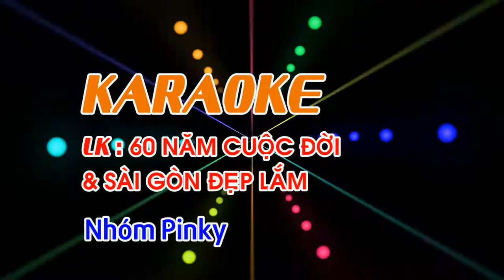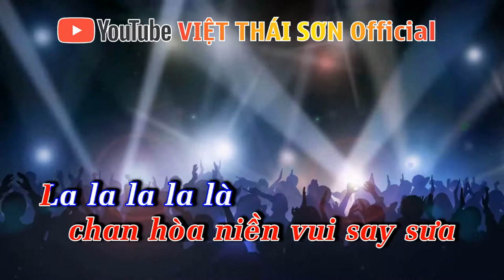KARAOKE LIÊN KHÚC 60 NĂM CUỘC ĐỜI - SÀI GÒN ĐẸP LẮM REMIX I TONE NỮ - BEAT CHUẨN - NHÓM PINKY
Viet Thai Son Official
Địa chỉ: 110 Nguyễn Ngọc Nhựt, P. Tân Quý, Q. Tân Phú, TP. Hồ Chí Minh
ĐT: 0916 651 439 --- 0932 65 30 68